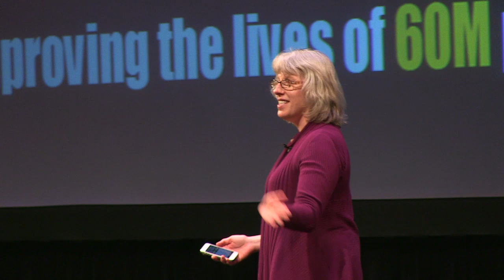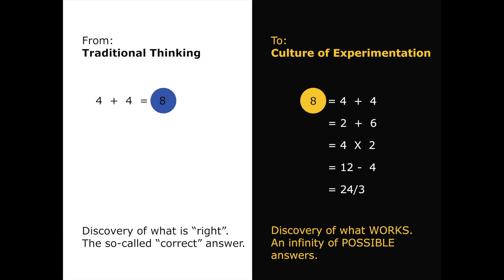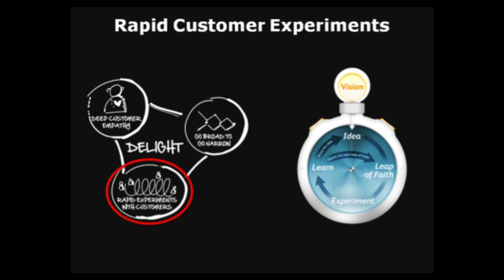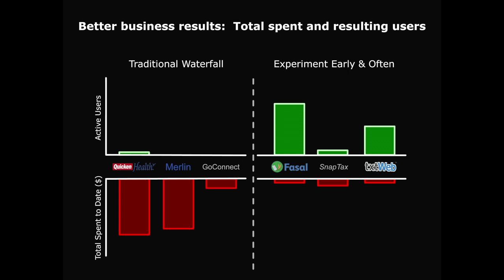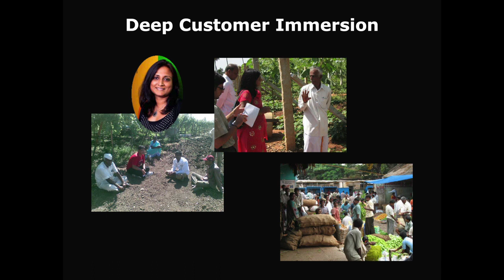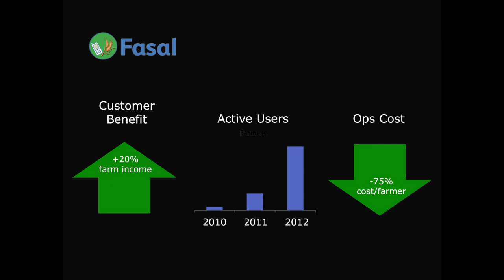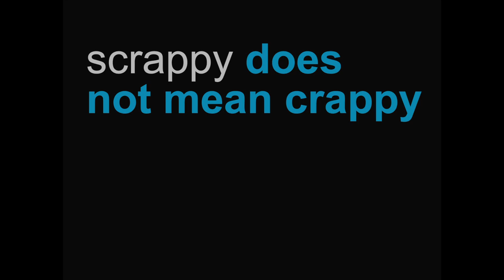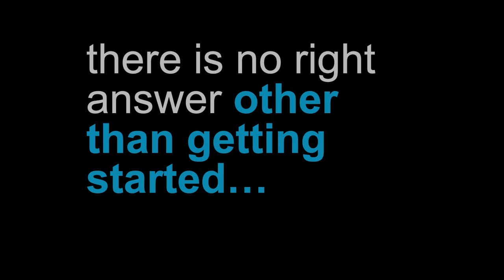Creating a Culture of Rapid Experimentation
At the BRITE '13 conference, Kaaren Hanson, Vice President of Design Innovation, Intuit, talks about how to build successful innovative campaigns in your company by empowering employees at all levels to run fast, cheap experiments, and challenging them to bring that learning and data into the discussion, allowing the best ideas to win out.

The BRITE conference on brands, innovation and technology is hosted by the Center on Global Brand Leadership at Columbia Business School.